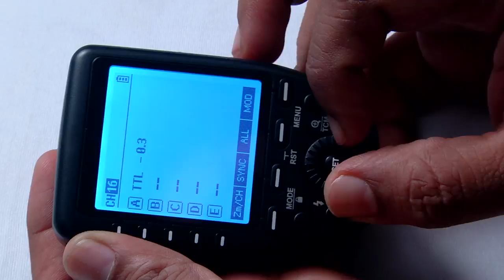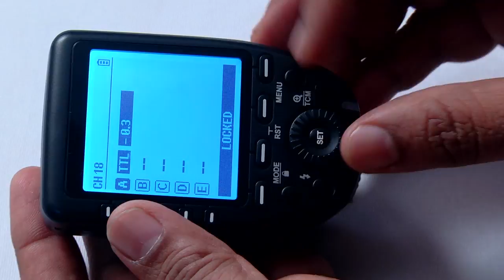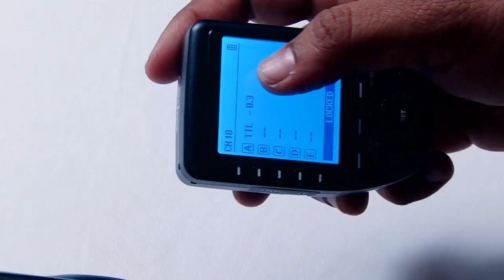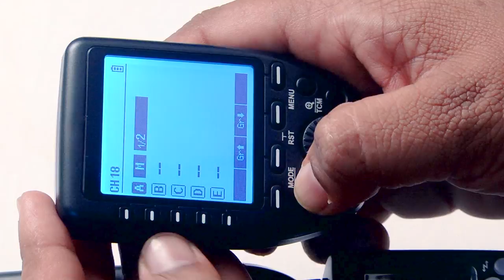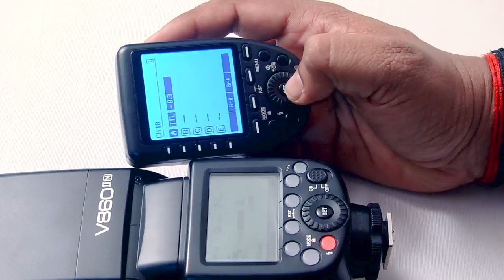HOW TO SYNC | GODOX FLASH TRIGGER| TAMIL PHOTOGRAPHY